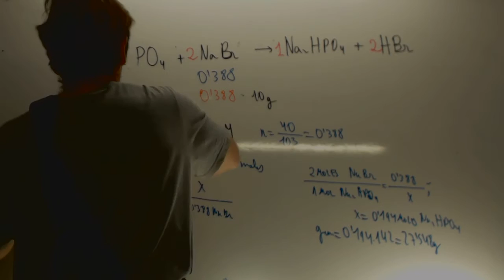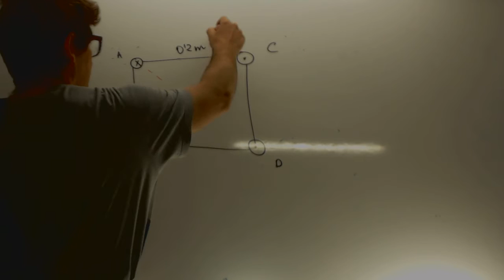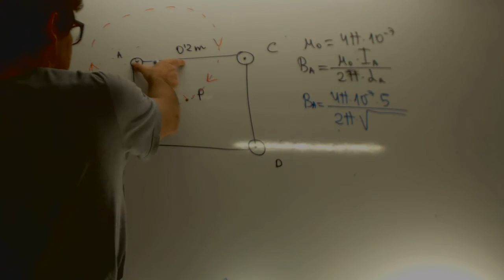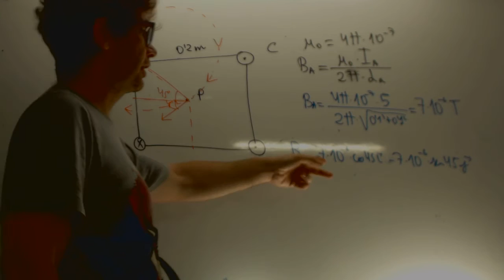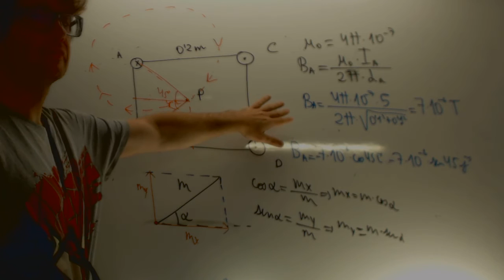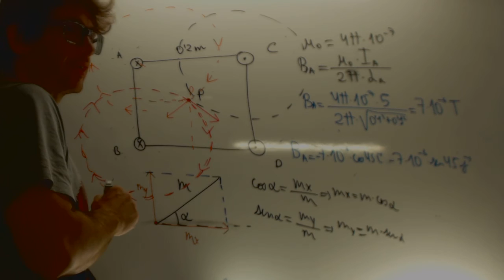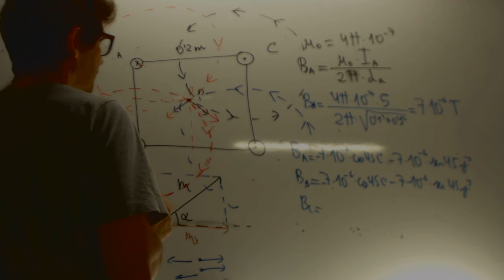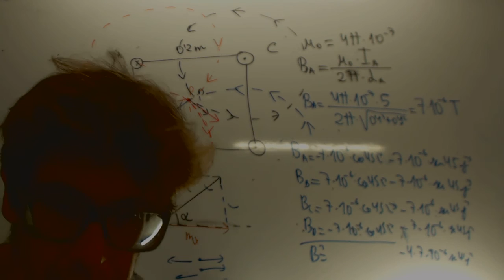Física Campo magnético Selectividad Madrid Septiembre 2015 Academia Usero Estepona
Física Campo magnético Selectividad Madrid Septiembre 2015
 Cuatro conductores muy largos y paralelos
transportan intensidades de corriente iguales, de valor 5 A. La
disposición de los conductores y sus sentidos de circulación de la
corriente vienen indicados en la figura (A y B, con cruces, conducen
la corriente hacia dentro del papel mientras que C y D, con puntos,
lo hacen hacia fuera). El lado del cuadrado mide 0,2 m. Calcule:
a) El vector campo magnético producido por el conductor A en el
punto P, situado en el centro del cuadrado.
b) El vector campo magnético producido por los cuatro conductores
en el centro del cuadrado.